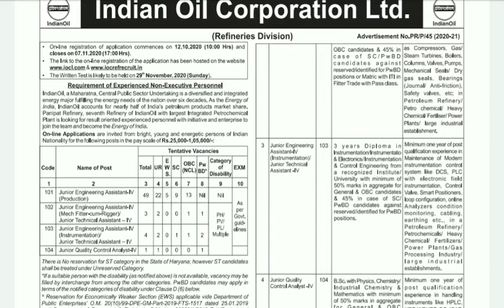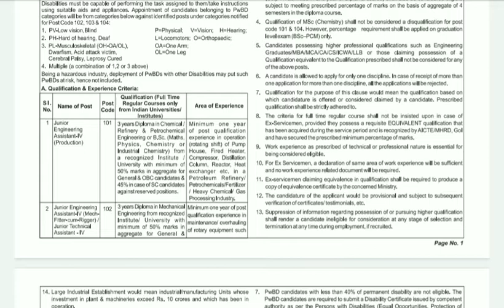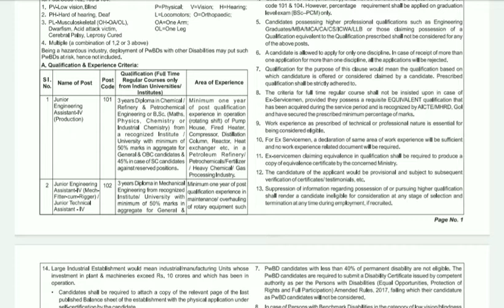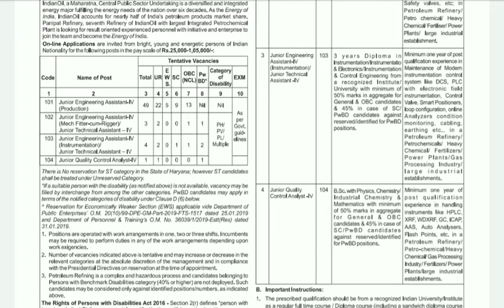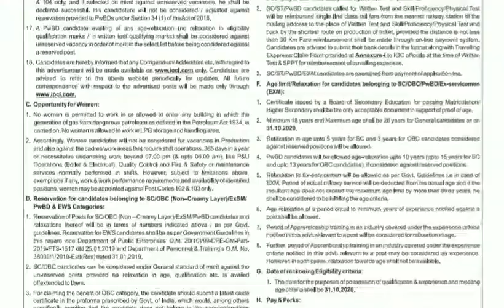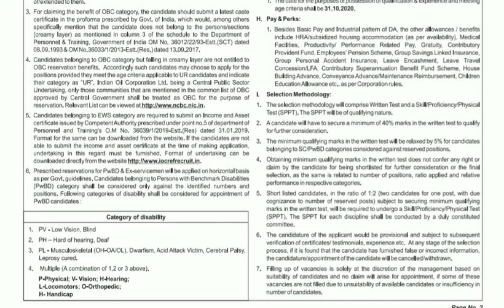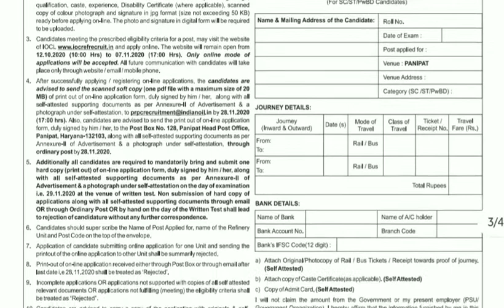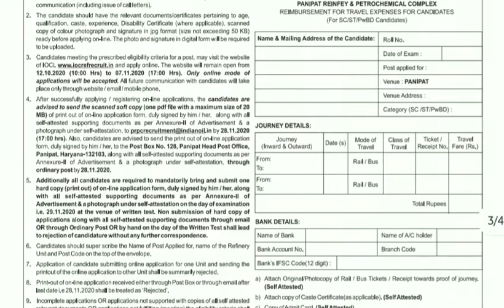Indian Oil Corporation Of India Ltd New Recruitment for ITI, Diploma and B.Sc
Job Update

Tech Sanju